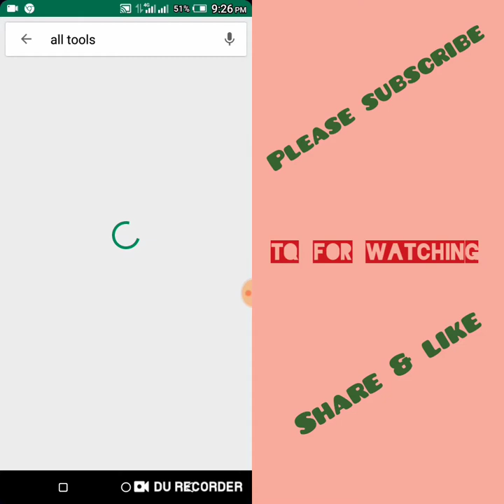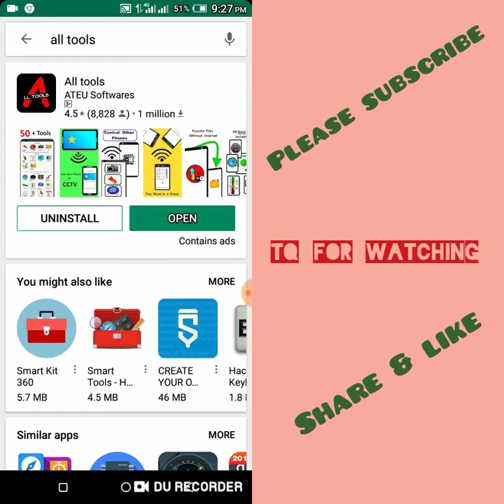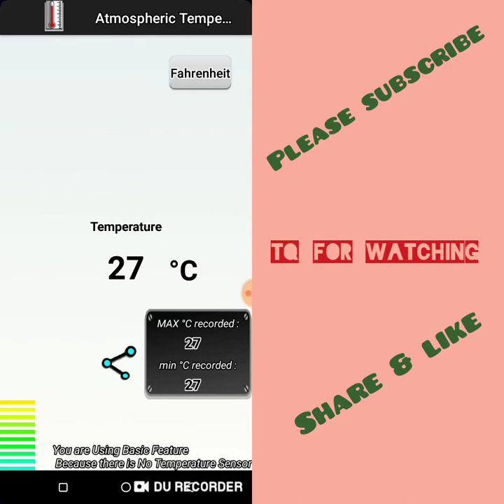ఈ అప్ ఉంటే మీ దగ్గర అన్ని ఉన్నటే.త్వరగా డౌన్లోడ్ చేసుకోండి.